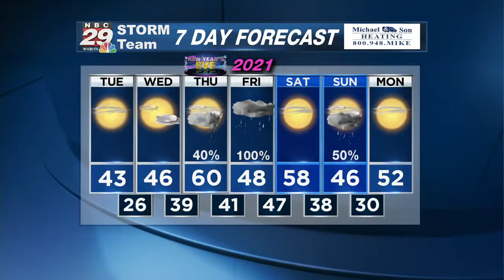New Year's Storm System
Here's an update on the New Year's Eve and New Year's Day storm system.